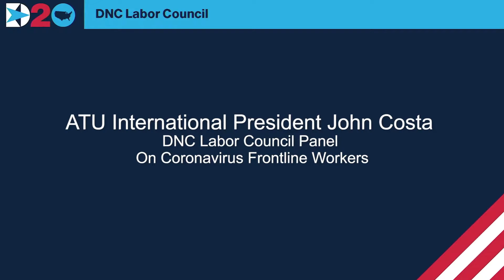IP Costa on DNC Labor Council Panel on ATU Frontline Heroes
ATU International President John Costa appeared on a DNC Labor Council Panel discussing ATU frontline heroes and why we need to elect Joe Biden as our next President.